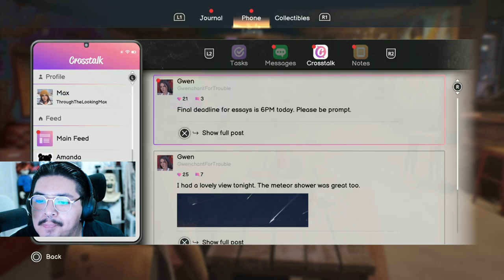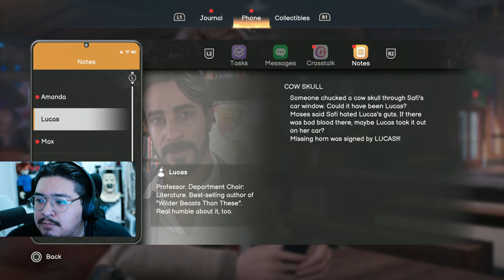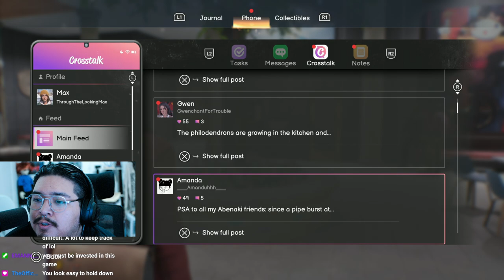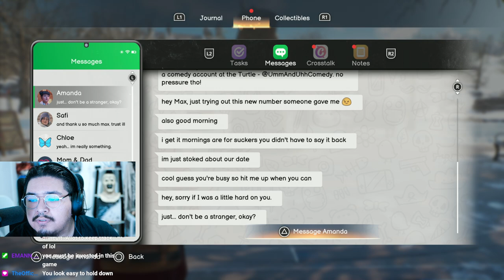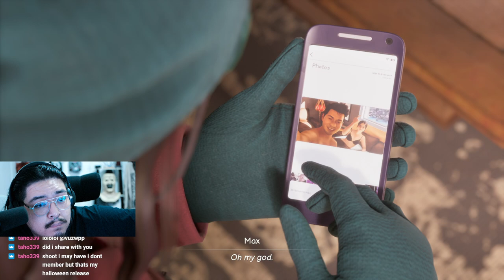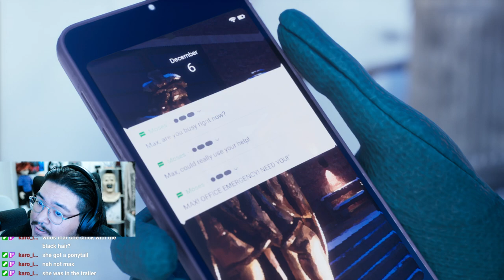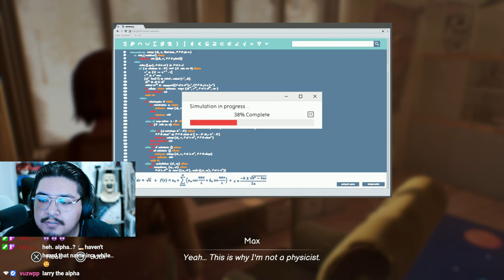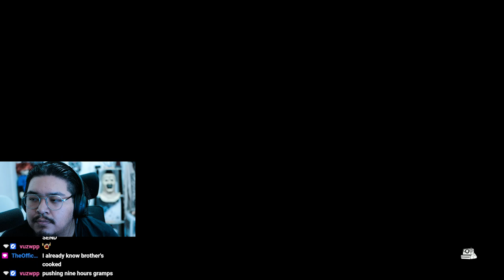MAJOR POWER LEVEL UP! Life Is Strange Double Exposure CHAPTER 2